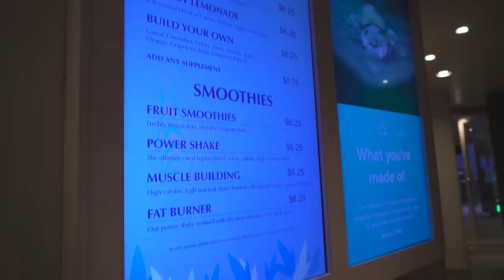What the Food Is Like on The LARGEST CRUISE SHIP IN THE WORLD! - Symphony of the Seas Cruise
GET EARLY ACCESS TO OUR NEW VIDEOS!
Supporters get early access to new videos as well as never before seen vlogs, hand-written postcards and more!